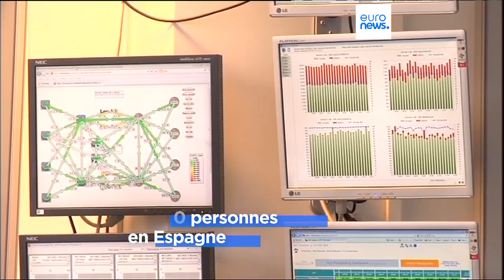Espagne : Telefónica va supprimer plus de 5000 postes d'ici à 2026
Nouvelle cure d'amaigrissement pour Telefónica: le géant espagnol des télécoms va supprimer plus de 5100 postes en Espagne d'ici 2026, soit un tiers de ses effectifs dans ce pays, dans le cadre d'un plan d'économie censé améliorer sa rentabilité.